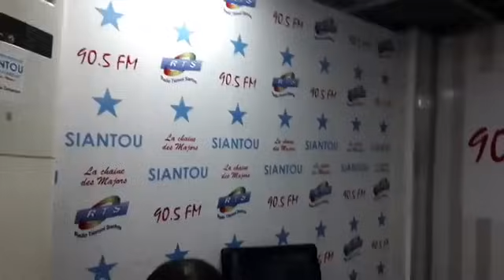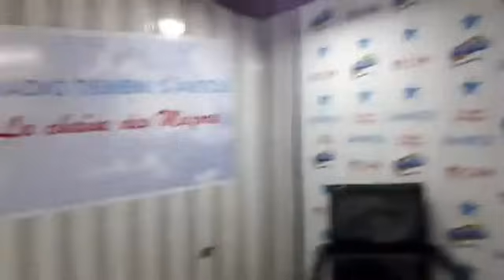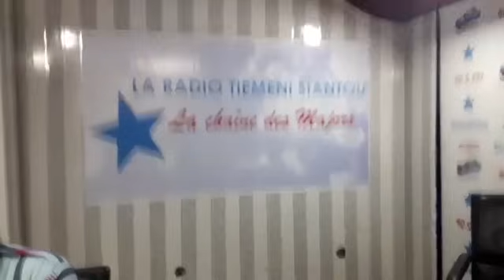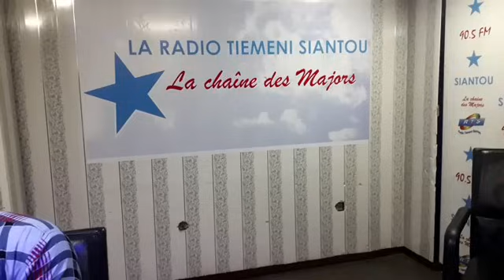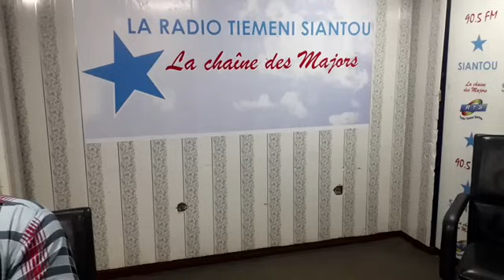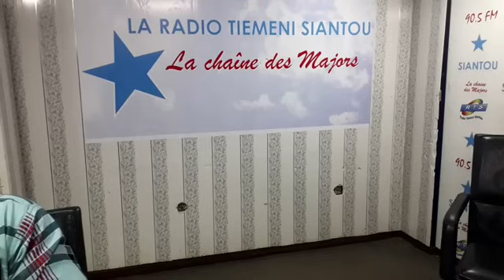QUE VA DEVENIR CABRAL LIBII SANS PARTI POLITIQUE MAINTENANT QU'IL N'EST PLUS PROTRIETAIRE DU PCRN